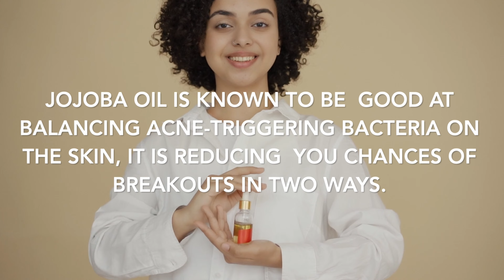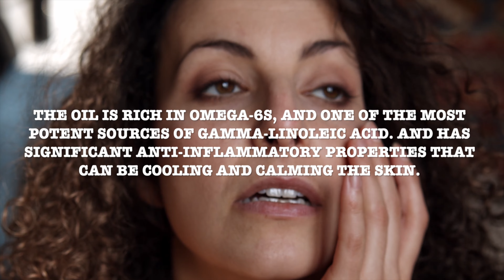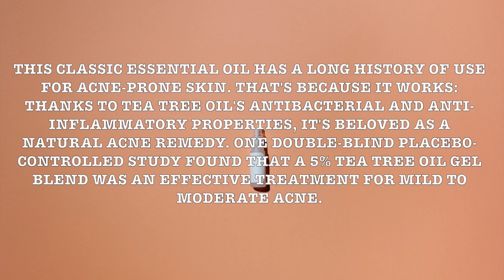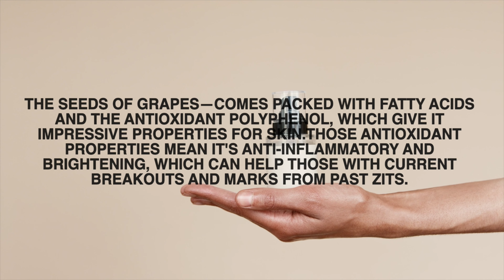8 NONCOMEDOGENIC FACE OIL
8 Noncomedogenic face oil that you should try at home!!

Here's the product list bellow
1. Jojoba oil
2. Rosehip oil
3. Hemp Seed oil
4. Evening primrose oil
5. Sea Buckthorn oil
6. Tea Tree oil
7. Tamanu oil
8. Grapeseed oil

Video & Photo Credit by : Pexel and Google
Musician: Jeff Kaale

all information comes from sources that I searched on google and some articles. I'm not a beauty expert. so be it your own responsibility to take the decision.

noncomedogenicoil faceoil acne-prone#faceserum#beautysecret_101